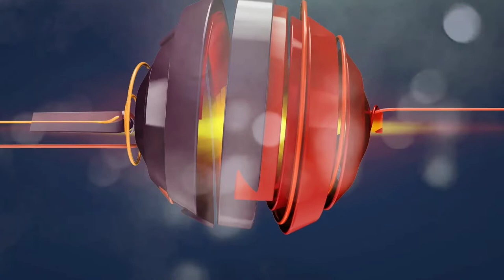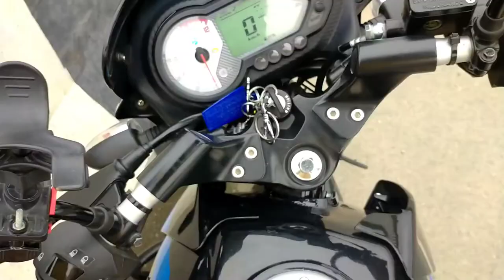Kendai Waterfall // Korba Waterfall || Kendai Jalpraat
Apne Bhai Ko Follow Karna  My Instagram i.d . suklal1491

Miutivlog

FROM -
SUKLAL KORBA CHHATTISGARH INDIA

Don't -
Jai Chhattisgarh Mil Te Hai Next  Video Me

korba waterfall
korba kendai waterfall
korba jalparbat
morga kendai waterfall
chhattisgarh waterfall
korba picnic spot
chhattisgarh picnic spot
kendai waterfall
kendai waterfall korba
kendai waterfall Chhattisgarh
kendai waterfall morga
kendai jalparbat
kendai waterfall morga
kendai waterfall korba
kendai waterfall chhattisgarh
morga to kendai distance
kendai jalpraat
kendai waterfall
Korba picnic spot